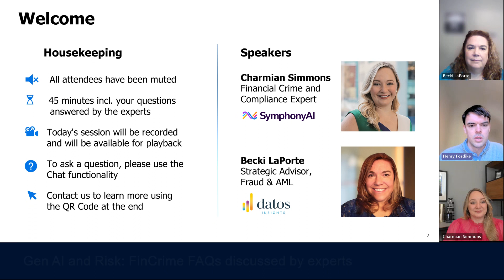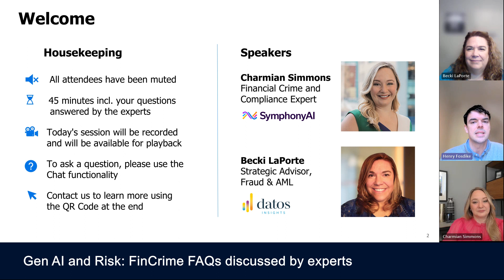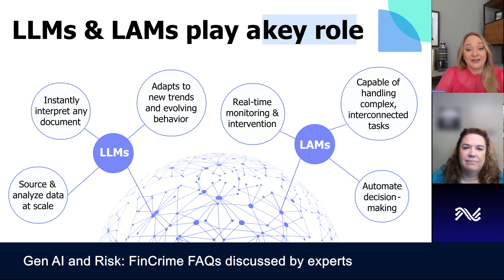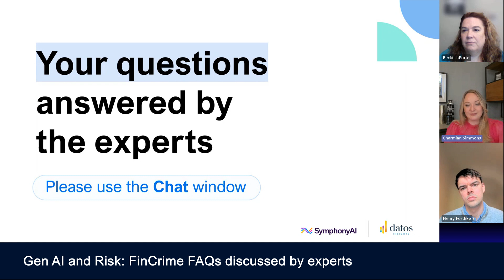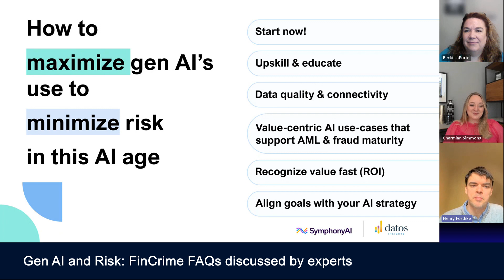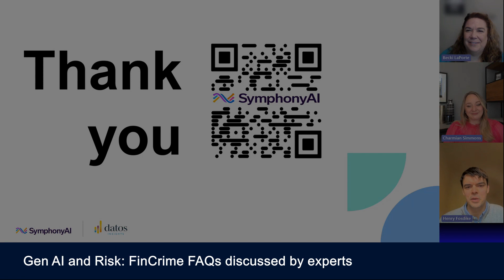Webinar: Gen AI and Risk - FinCrime FAQs discussed by experts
Every day, anti-financial crime (AFC) experts are inundated with questions from risk and compliance professionals wanting to introduce generative AI into their FinCrime programs. They want to know the risks, understand the key use-cases, and navigate the pitfalls that can derail AI initiatives before they even got off the ground.

The exponential growth of generative AI innovation reflects the transformative impact it’s having on key AML and fraud functions. With banking spend on generative AI estimated to grow to $85.7 Billion by 2030, a 1,430% increase from current day spend in 2024, knowing how to drive maximum value and benefit while lowering operating costs - and avoiding the pitfalls - is top of mind to not being left behind.

In this webinar, our experts will answer key questions often asked by industry professionals and discuss how to maximise generative AI’s use to minimise risk in this AI age.